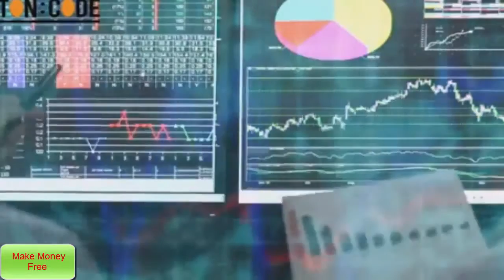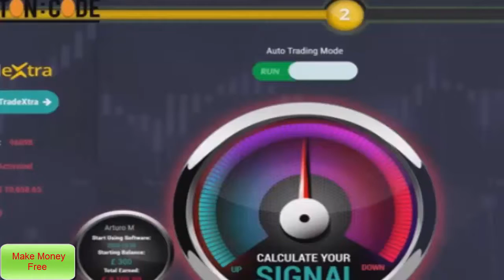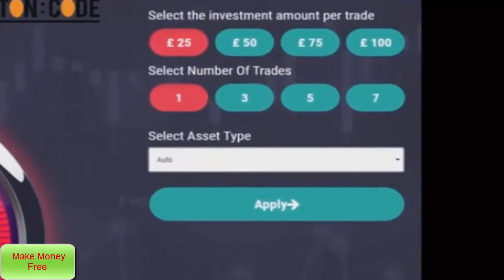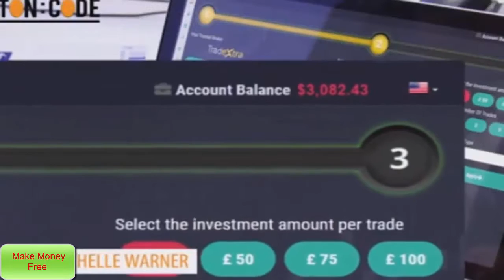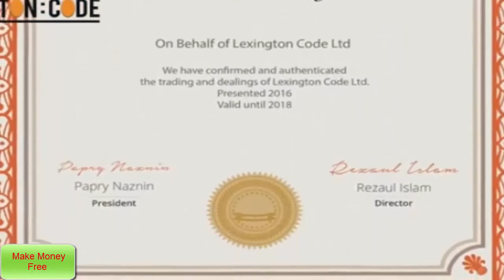Binary Options Trading Strategy 2017 - Beginner Binary Options Winning Strategy that Works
Should or not to make money online???

How To Become A Millionaire 2016 - Becoming in 15 Years Old Or Beginner